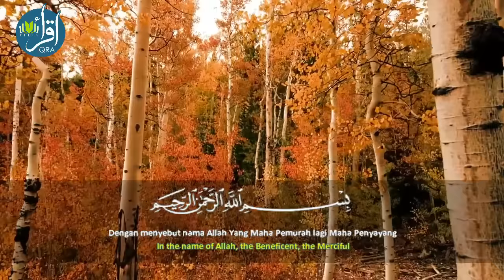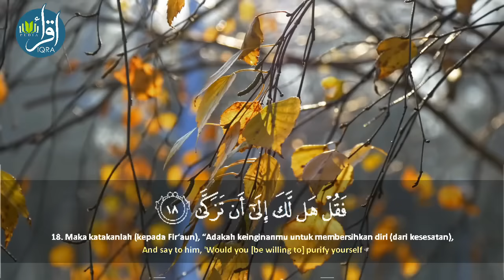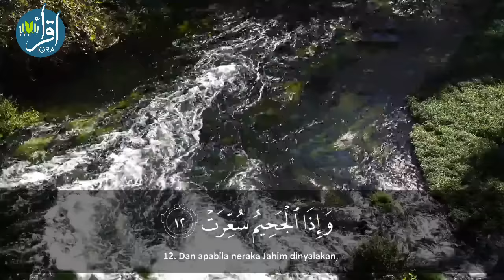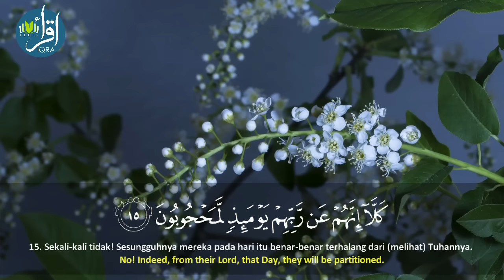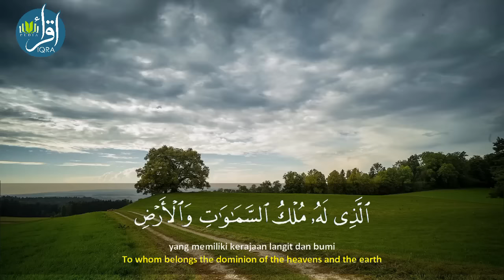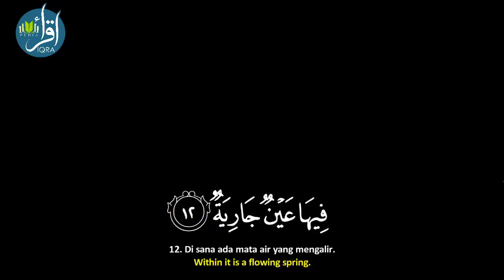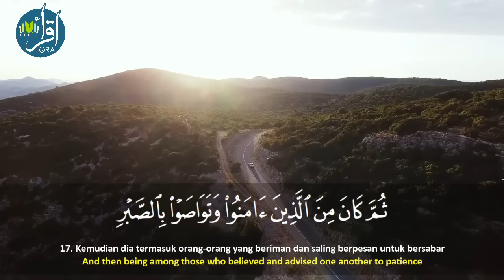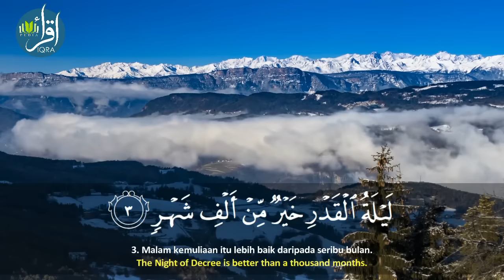Juz 30 Humaira Hafiz Indonesia 2019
Juz Amma Humaira hafiz Indonesia 2019  | An Naba s/d Al Qodr